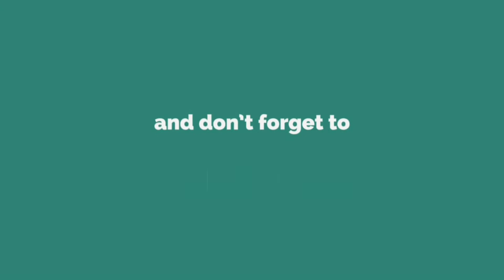QUICK TRIP TO LAOANG, NORTHERN SAMAR | Kerr Pelito VLOGS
For updates, business & collaboration PM me on:

FACEBOOK: Kerr Dela Tonga Pelito-Garcia

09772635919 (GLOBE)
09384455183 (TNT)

SPREAD THE LOVE -Kerr Pelito